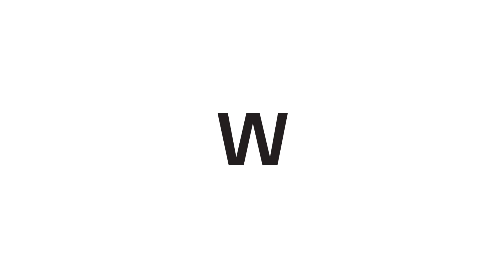Ethiopia at the Crossroads | Free Admissions Episode 1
Listen to the Walters Art Museum’s podcast as we go in depth and behind the scenes of the latest exhibitions, programs, conservation stories, and more. This episode highlights our latest exhibition Ethiopia at the Crossroads, featuring curator Christine Sciacca and Conservation Scientist Annette Ortiz.